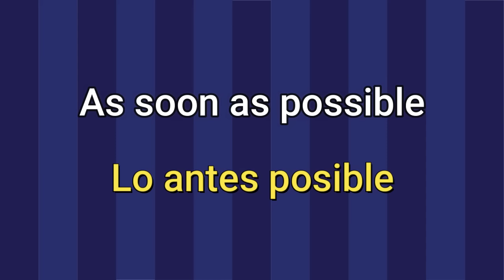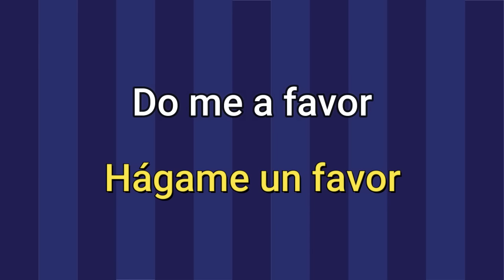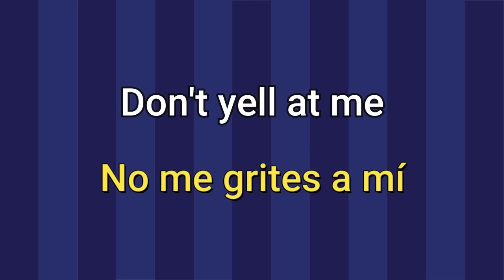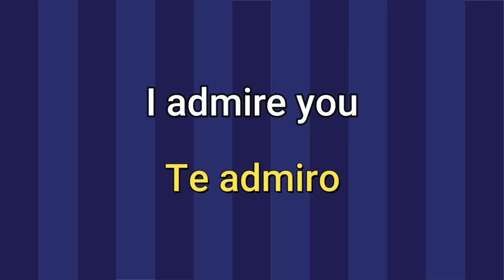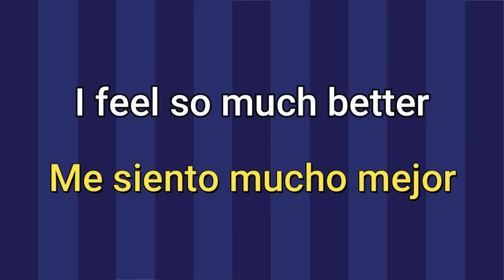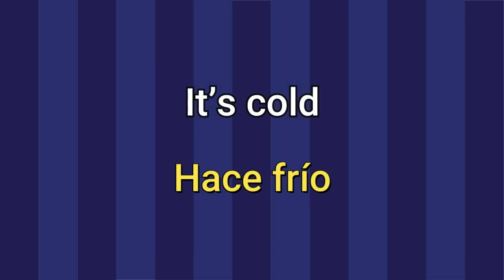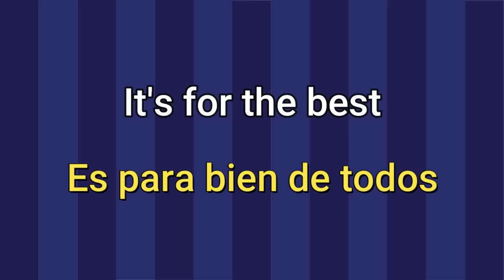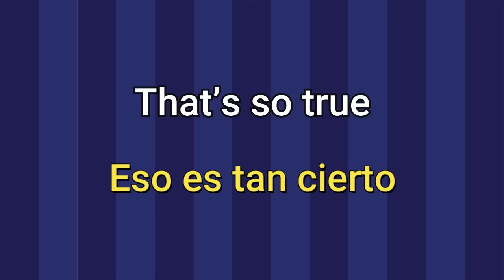Frases cortas en inglés de uso frecuente en la vida cotidiana